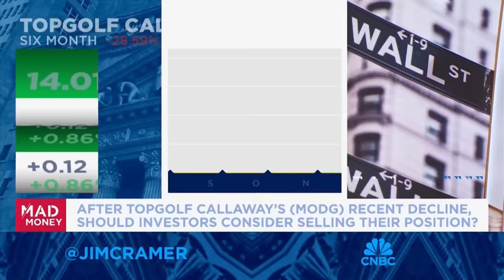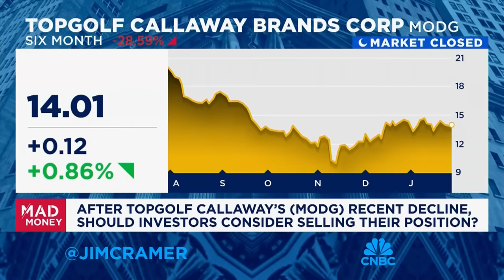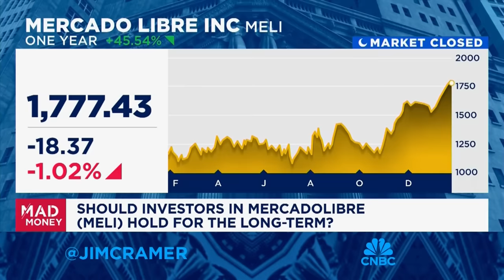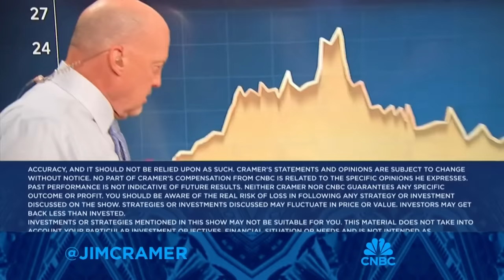Jim Cramer digs into what's behind the tech-led market rally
'Mad Money' host Jim Cramer is breaking down what's behind the tech-led rally.